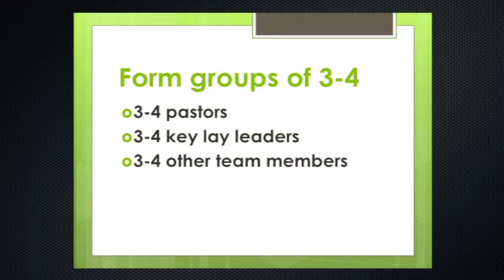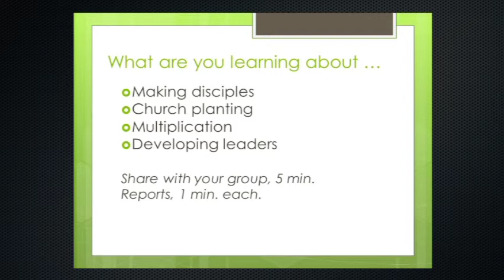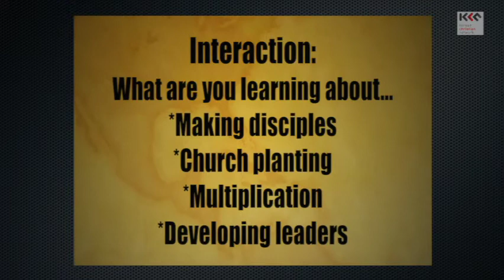T4T 14 1 2 Mobilize your members to become OBS leaders